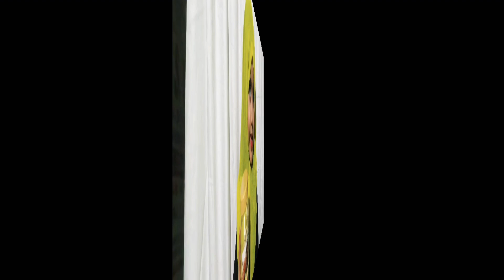7 Days Challenge - glowing Healthy Skin in Just 7 Days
(Aliya talks)

In this video I'm going to tell you how to glow your face by Aliya Talks.
Also check my another videos

Multani mitti face pack for dry skin| multani mitti face pack for oil skin| best multani mitti face pack| How to make face pack for glowing skin...

Best homemade Multani mitti face mask
Benefits of multani mitti face pack
Easy and quick diy face pack
Multani mitti face pack for instant fairness and crystal clear skin
Simple and easy face pack
Multani mitti and rose water face pack
Face pack for overnight

multani mitti face pack for glowing skin,multani mitti face pack for oily skin,multani mitti face pack in tamil,
multani mitti face pack benefits in tamil,multani mitti face pack baba ramdev,
multani mitti face pack by rinkal soni,
multani mitti face pack can be used daily,multani mitti face pack challenge,
multani mitti face pack cream,
multani mitti face pack curd,
multani mitti face pack chandan,
multani mitti face pack cost,
banjaras multani mitti face pack cream,multani mitti coffee face pack,
multani mitti face pack lagane ke fayde,multani mitti face pack lemon,
multani mitti face pack lagane se kya hota hai,multani mitti face pack kaise lagaye,
multani mitti face pack without rose water,multani mitti face pack with curd,
multani mitti face pack with milk,
multani mitti face pack with honey,
multani mitti face pack with lemon,